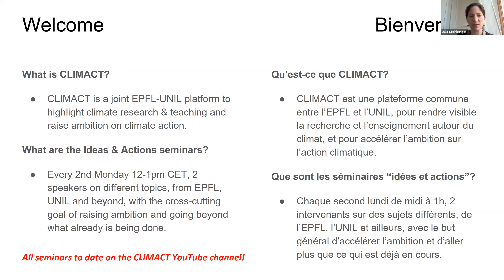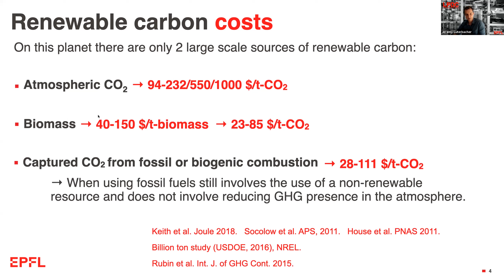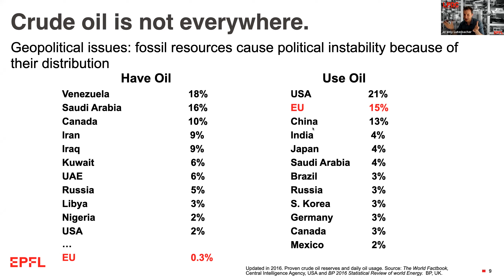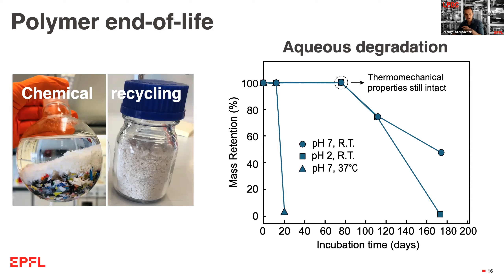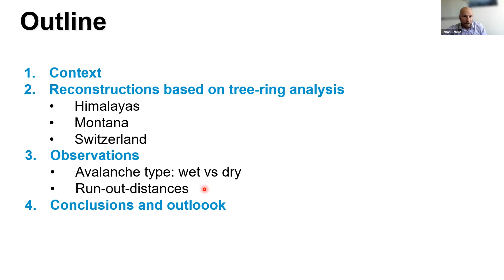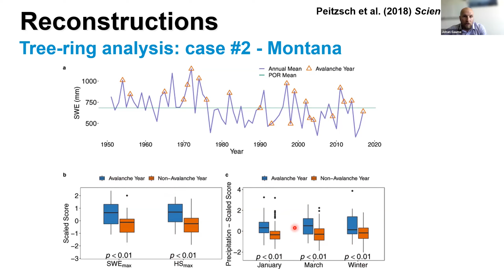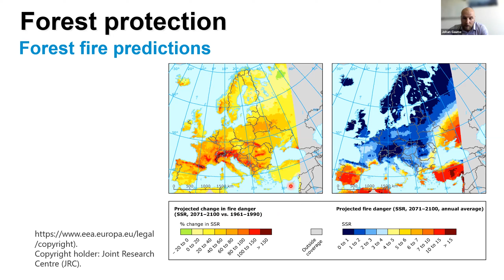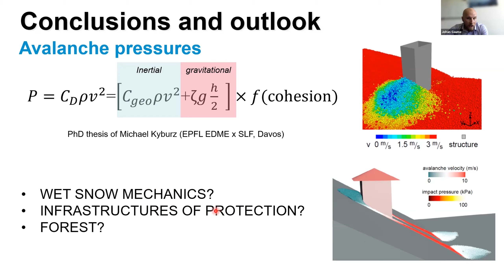CLIMACT seminar series - session 13 - Jeremy Luterbacher & Johan Gaume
This is a recording of a seminar held on June 14, 2021.

We are delighted to have had two fantastic speakers:

Jeremy Luterbacher, Associate Professor of Chemical Process Engineering in the School of Basic Sciences, EPFL
Building a sustainable plant-based chemical industry

Johan Gaume, Head of Unit, Snow Avalanche Simulation Laboratory (SLAB), EPFL
Snow avalanches in a changing climate